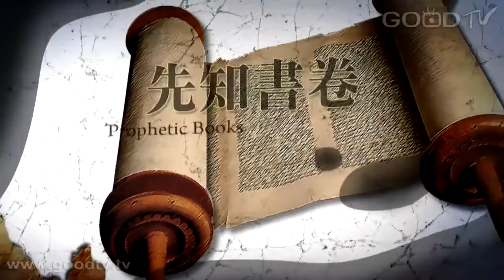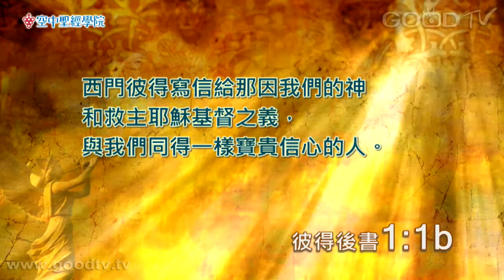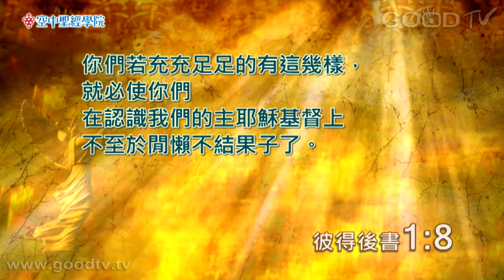空中聖經學院~彼得前後書(13)-認識神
彼得後書一章1-11節的主題是認識神，彼得在這封遺書當中的自我介紹，既是使徒，又是僕人；既是西門，又是彼得，訴說了上帝在他一生中的恩典。彼得說基督徒認識神就會愛慕神，會追求更深地認識祂，也因此愛祂更深。當我們嚐到認識神所帶來的生命有多麼美好，就會結出生命的果子，首先是從信心生發的，以及生出德行品格、知識智慧、節制忍耐，和敬虔、愛人愛人的心等等。